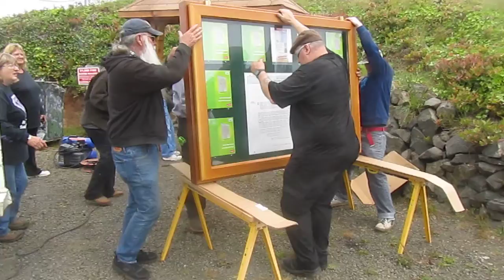Taft Pioneer Cemetery Marker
Members of the Taft Pioneer Cemetery Association and volunteers work to prepare a new grave site mark sign for the cemetery.